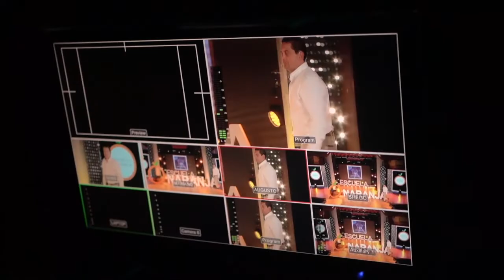Keiko Fujimori invita a inscribirse en la 2da etapa de la EscuelaNaranja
Keiko Fujimori: Ya todo está listo para iniciar la 2da etapa de la Escuela Naranja que arranca con un tema vital para nuestro país. C93: La Constitución que cambio nuestra historia.